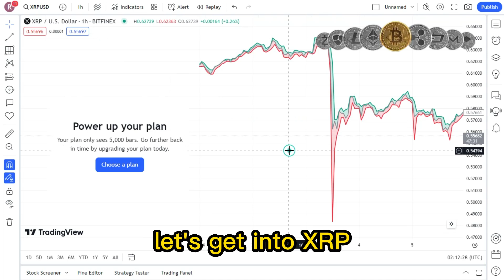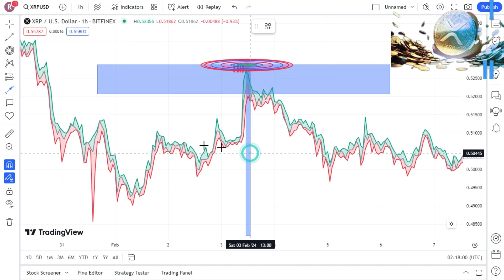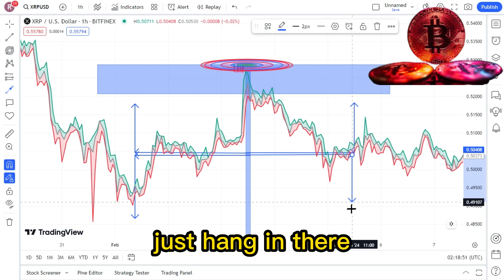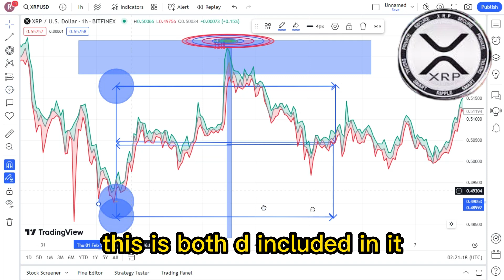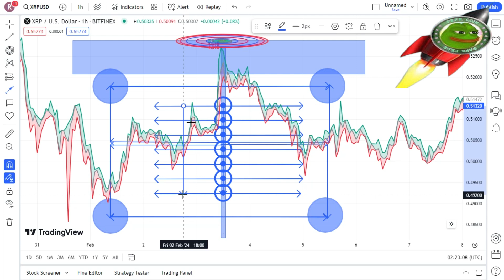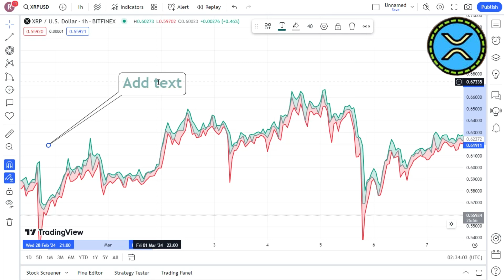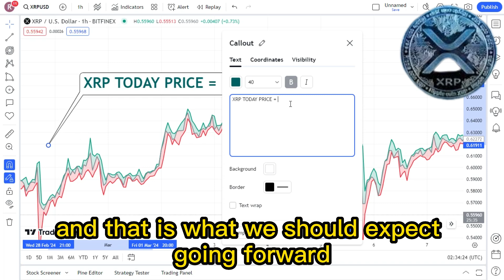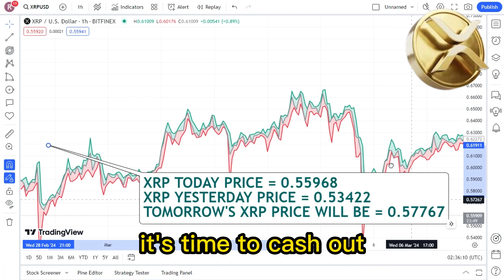Ripple cryptocurrency IT'S THIS INFORMATION THAT THE BITCOIN HOLDERS WISH YOU KNEW!XRP BIGGEST NEWS